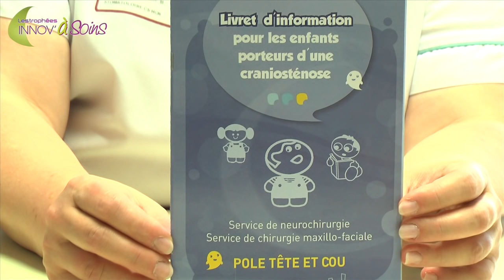Chirurgie maxillo-faciale : La prise en charge des enfants atteints de craniosténose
La craniosténose, fermeture prématurée d'une ou plusieurs sutures crâniennes. 1 enfant sur 2500 est touché par cette déformation. Une opération lourde, très angoissante pour les parents, à qui le pôle Tête et cou, propose depuis peu, une prise en charge spécifique.

Ce projet sera présenté lors la remise des Trophées Innov'àSoins, le mardi 7 octobre 2014, un concours annuel destiné à valoriser les innovations paramédicales des équipes soignantes du CHU-Hôpitaux de Rouen. Découvrez les autres projets de l'édition 2014 et votez pour votre innovation médicale préférée :

Journaliste : Marine Pilon / Mathilde Lapôtre
Images : Christophe Duval
Montage : Jennifer Liot
Juin 2014